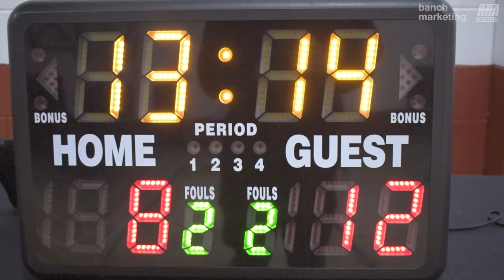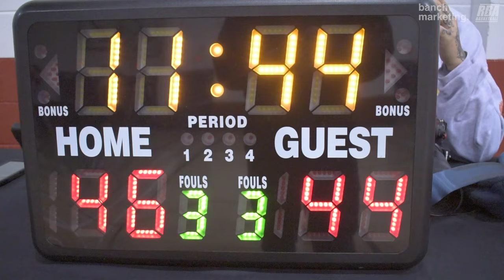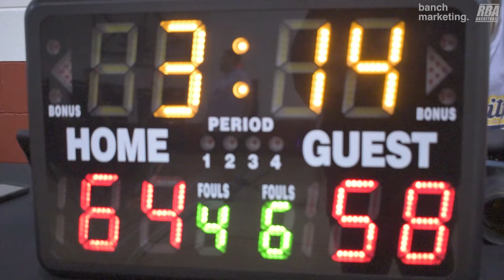2024 Vancouver Winter Comp League - Raincity vs Ball So Hard - Roundball BC Men Basketball League